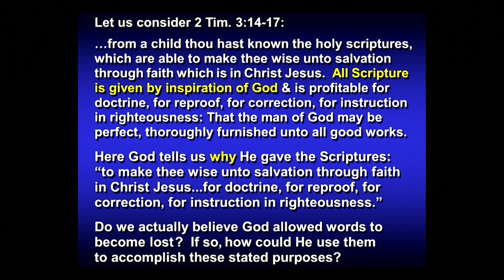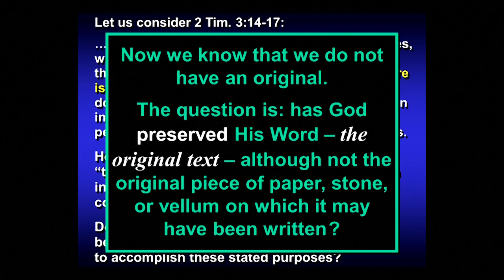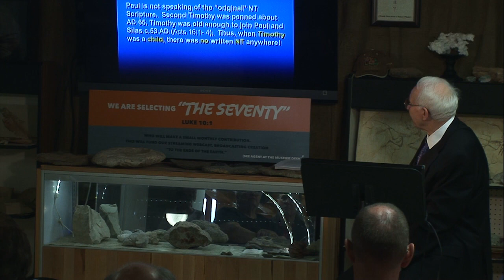We Do Not Have Original Manuscripts of the Bible